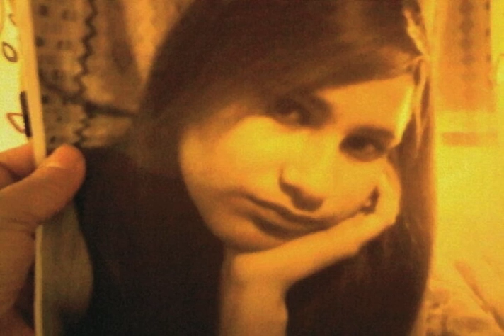Ayuda para una Joven de Downey